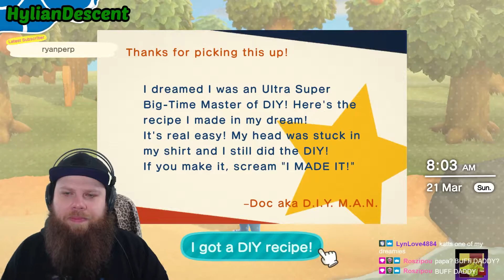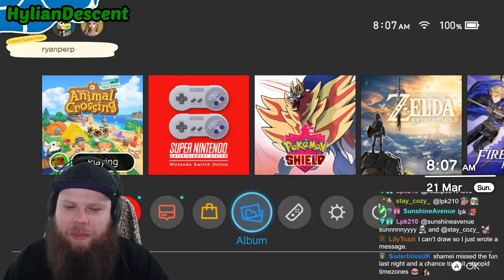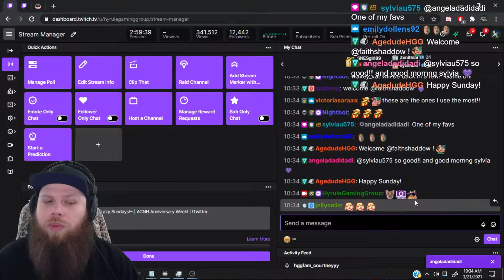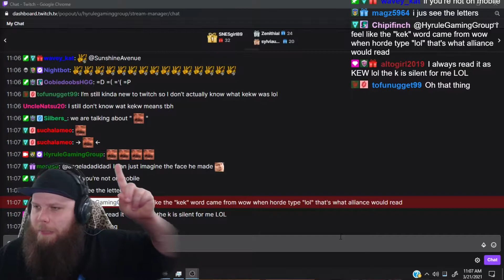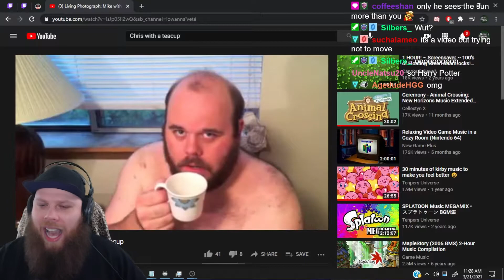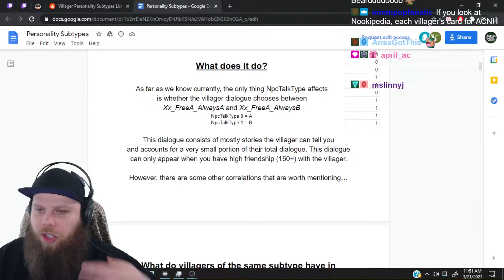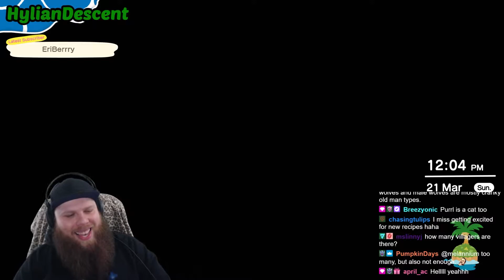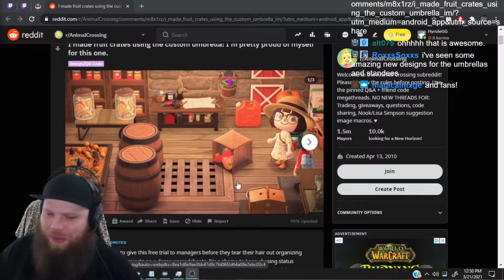What is life like in ACNH only SIX days in? | Animal Crossing New Horizons Walkthrough Ep. 6!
Watch as I dive into a BRAND NEW Animal Crossing New Horizons Island! Celebrating the 1 year anniversary of ACNH, I set out on a FRESH ISLAND to compare the differences in my experience from my first ever playthrough on the release of the game in 2020.

Enjoy 7-10 episodes of live Twitch streams compressed and edited very lightly for a more fluid YouTube viewing experience.

~Hyrule Gaming Group~
Founded by a tight-knit group of dedicated gamers who came together with one mission, one idea in mind... to scour the lands in search of every other like-minded individual out there that also breathes, eats, thinks, sleeps, views, speaks and feels gaming the way we do...
You've stumbled across a group of individuals that understand gaming is a lifestyle, a passion...
we LIVE as gamers.